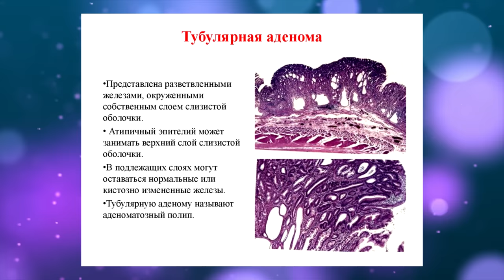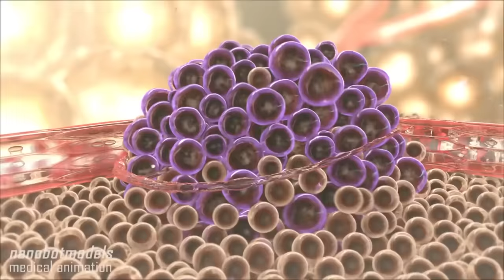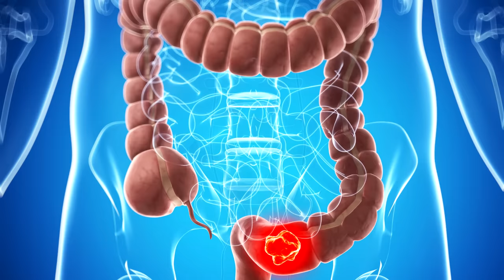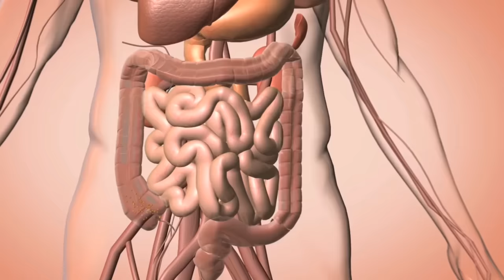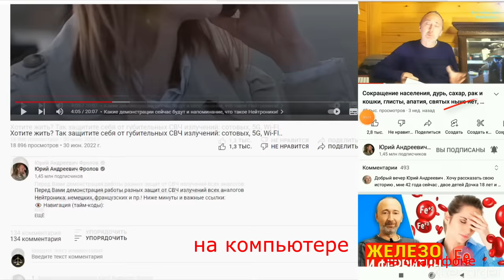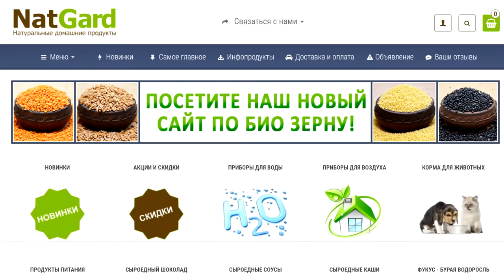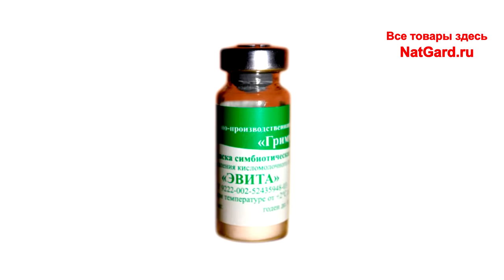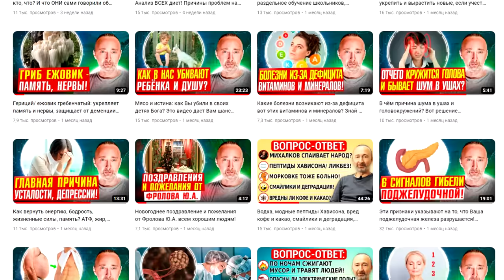ОН защитит Вас от Полипов и РАКа Кишечника? Устраните причину!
Люди думают, раз полип, то рано или поздно будет рак, но это не всегда так! Какие есть виды полипов и факторы риска их перерождения, какова надёжная диагностика и профилактика, стоит ли делать операцию по удалению полипов, есть ли альтернатива и в чём заключается комплексный подход в ликвидации не только следствий, но и причин? Как и отчего возникает полип и рак кишечника, что можно есть, а что категорически нельзя, и почему, а так же медицинские и народные методы устранения полипов - всё это я поясняю в этом наиважнейшем видео. Ниже даны минуты по видео и очень важные ссылки: